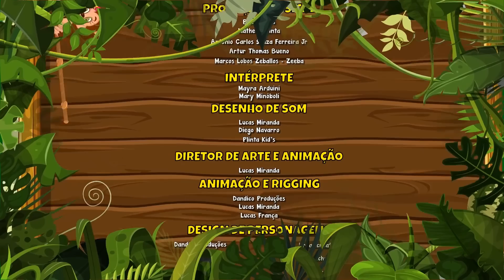Sol e Chuva - Giramille 11 min | Desenho Animado Musical